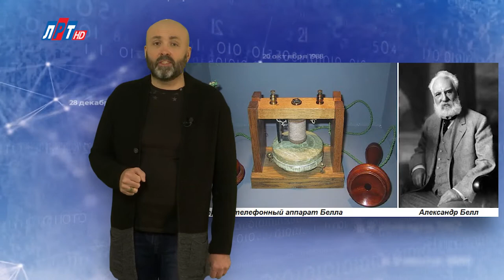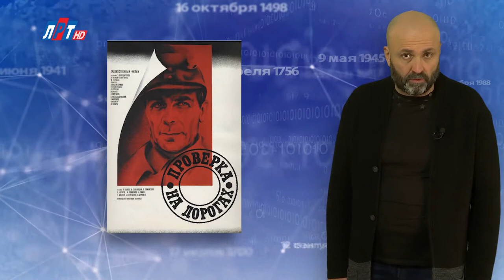"Дата" — 3 февраля